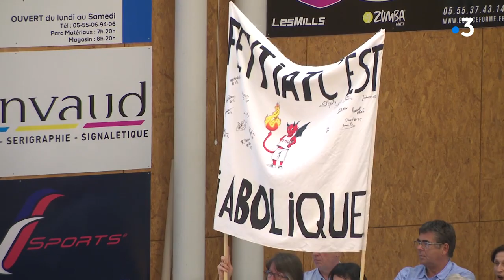Playoffs NF1 : Feytiat décroche une première victoire face au Havre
Les Feytiacoises se sont imposées à domicile 61 à 52 face aux Havraises pour le premier match des playoffs, ce samedi 30 avril. Une étape importante pour réaliser leur rêve qui se rapproche : la montée en Ligue 2.
Reportage de Jérôme Piperaud et Samuel Chassaigne.